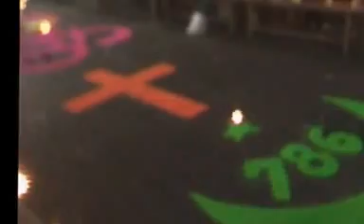Pagal Pooram - Aarattu Tirunakkara Mahadevar Temple 2013 - Part 2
Pagal Pooram Arattu utsavam held in tirunakkara mahadevar temple kottayam - followed by para eduthal. in the evening...